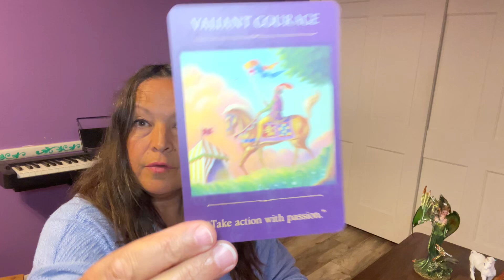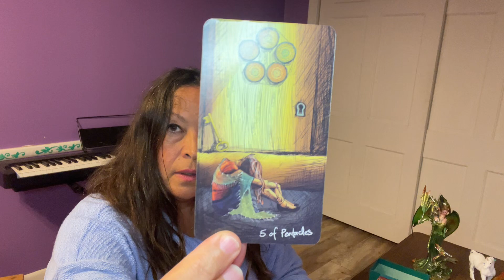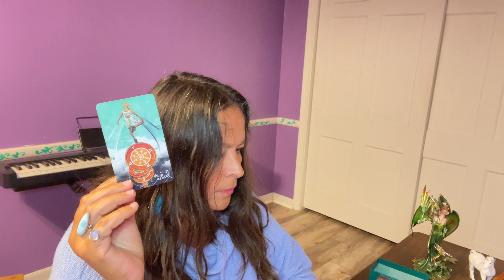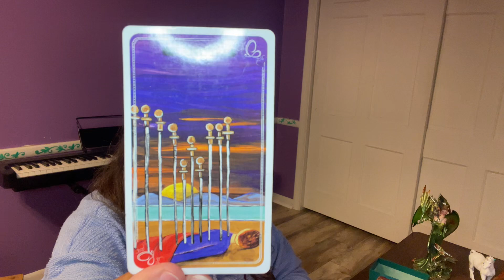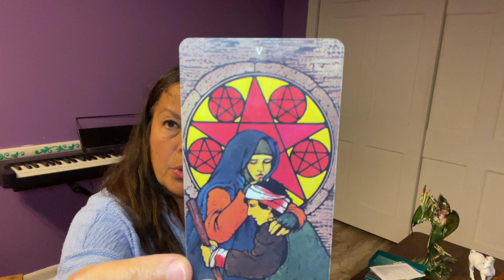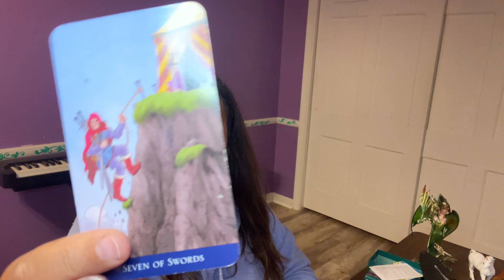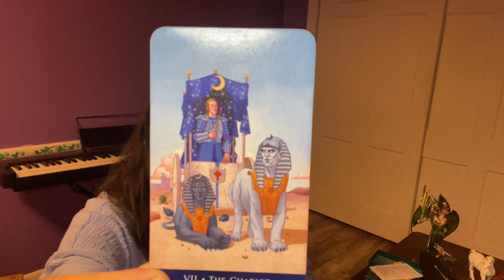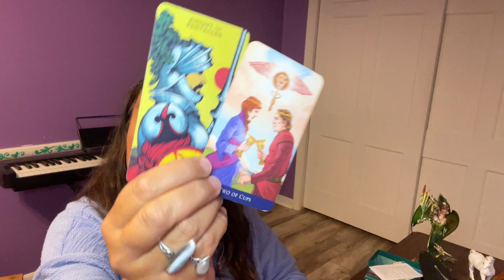Capricorn-time to cross that bridge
Crossing a bridge about some type of secret!